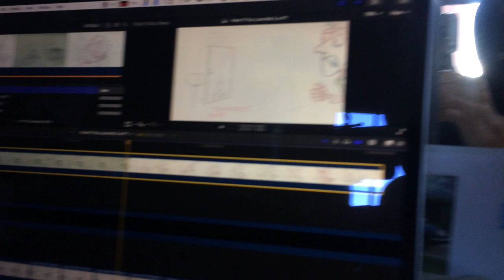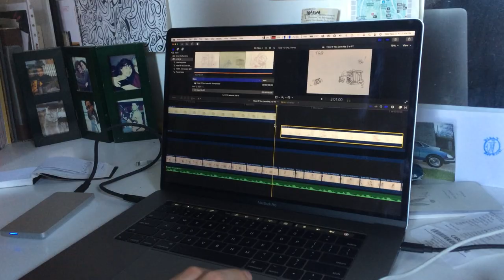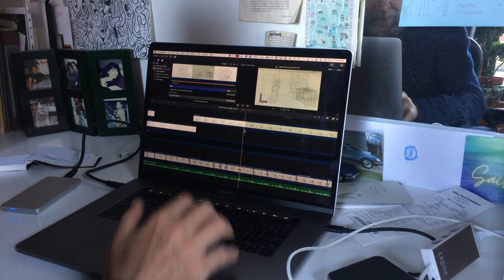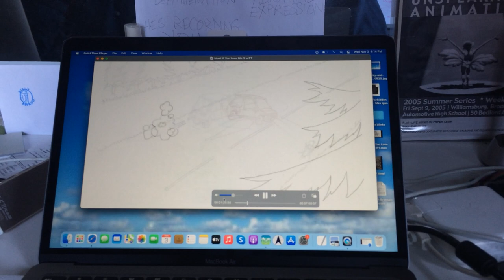HOWL #189 Howl pencil test editing with William "Hoho" Hohauser. Time slippage.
New Stretch Films shop up at Etsy!

"Howl if You Love Me" is the new film by John R. Dilworth. The entire production process from script to final film will be documented with commentary by the director and team.